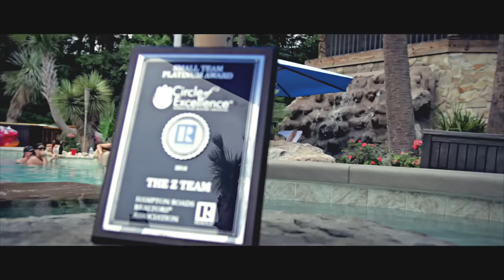Sold By the Z Team Platinum Family Video 2015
We dedicate this Video to all our clients, family and friends who helped us achieve PLATINUM. We are never to busy for any of your referral's so keep them coming:)  The Z-Team holds their listing OPEN every Weekend until they SELL so when your ready to buy, sell or invest REAL ESTATE please call the Z-Team.